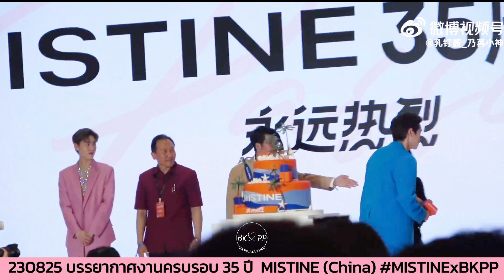230825 รวมบรรยากาศ งานครบรอบ 35 ปี MISTINE 35th (China)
MISTINE 35th ANV x PPKRIT
MISTINE 35th ANV x BILLKIN

💙❤️ พี่กิ้นน้องพี ทำแบรนด์ผลิตภัณฑ์ดูแลริมฝึปากด้วยกันค่ะ
สามารถดูร้านทางการของน้องๆ ได้ที่

💙 แบรนด์อาหารสมอง Wital

❤️ แบรนด์เสื้อผ้า Colors Culture